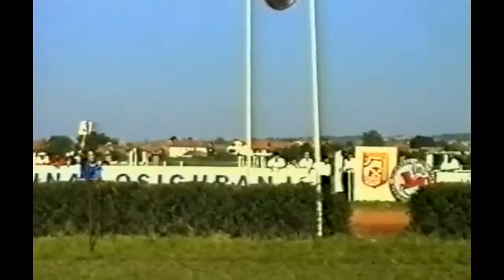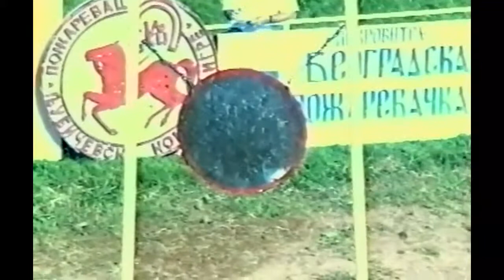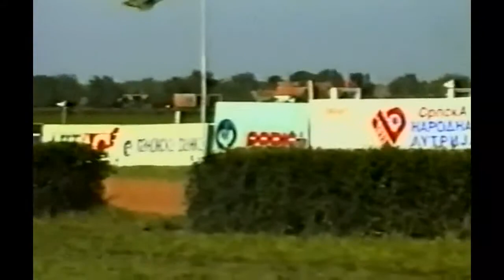Ljubicevski viseboj 34 - 1997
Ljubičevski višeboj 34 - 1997